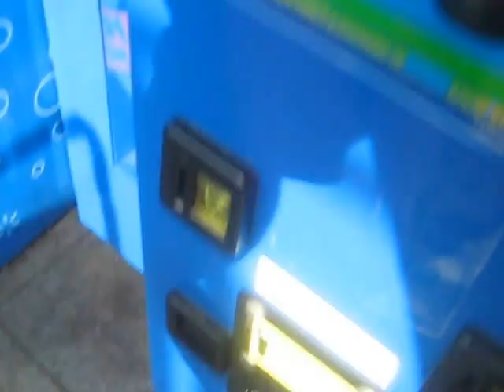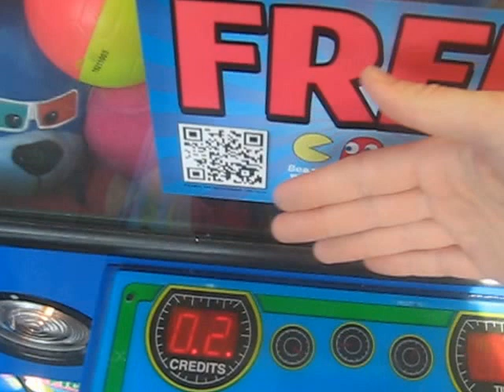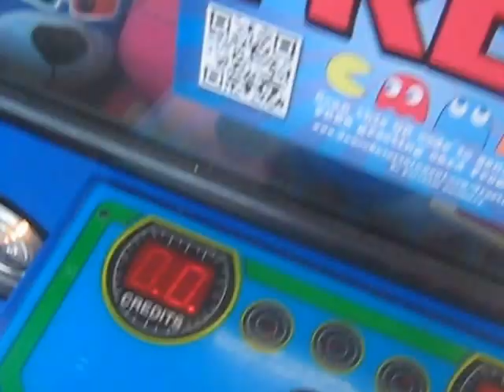NAMCO FIRE TRUCK CLAW MACHINE FEATURING PLUSH BUS CLAW MACHINE@WALMART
today i head over to my local walmart to face both the Namco Fire Truck Claw Machine and PLUSH BUS  CLAW MACHINE pieces that was paid out NAMCO FIRE TRUCK 1 PIECE PLUSH BUS 0 for this video